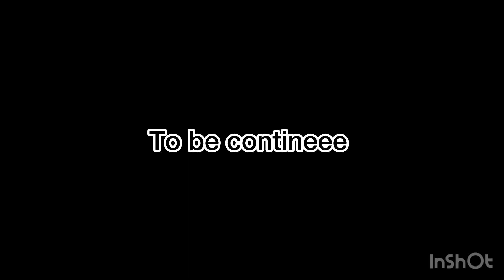Talwar vlog!! Ishu birthday celebration